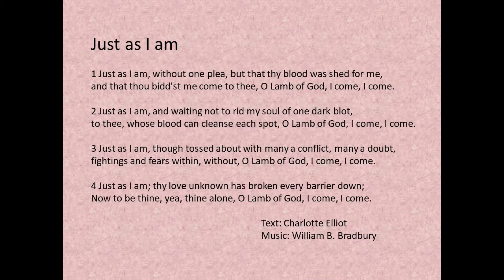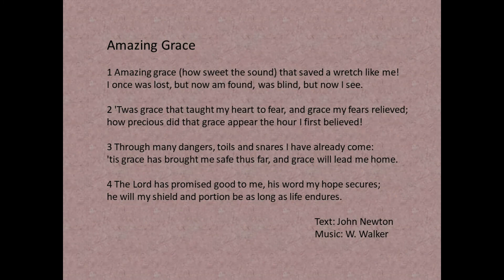Sunday June 28 worship